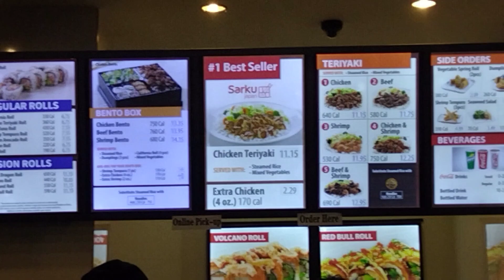ANG SARAP NG JAPANESE CHICKEN TERIYAKI NA MAY RAMEN NOODLES AT HOT SAUCE.🍱😋👌❤️